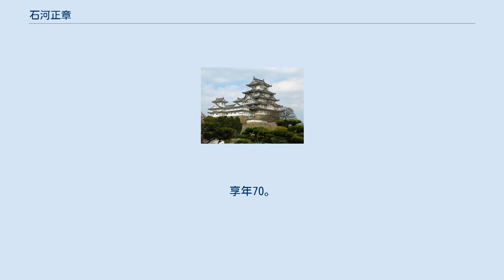石河正章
石河 正章（いしこ まさあき）は、尾張藩家臣、美濃駒塚領主、石川（石河）家第4代当主。
名字を石川から石河に改めた。
 貞享元年（1684年）、尾張藩家老石川章長の子として生まれる。
宝永3年（1706年）、父の隠居により家督を相続。
万石格、家老となる。
 享保元年（1716年）、藩主継友の許しを得て、祖父正光の代から途絶えている、将軍家への参府御暇御礼（参勤と帰国の際の将軍家への拝謁）の再開を幕府に願出た。
曽祖父光忠が徳川家康の命により、徳川義直に付属せられた経緯から、石河家は、将軍家への拝謁を許された筋目の家柄であったが、祖父正光が幼くして家督相続して以降、参府御暇御礼が途絶えていた。
藩主継友の命で、尾張藩江戸家老大道寺直秀が、幕府老中井上正岑と交渉した結果、これが認められる。
享保2年（1717年）3月、正章が江戸に出府し、江戸城で将軍徳川吉宗に拝謁を許される。
これが先例となり代々の当主に受け継がれた。
享保4年（1719年）、従五位下出羽守に叙任。
享保11年（1726年）、名古屋への参勤のために、木曽川に駒塚渡しを開設した。
 享保16年（1731年）6月、隠居して家督を嫡男忠喜に譲る。
宝暦3年（1753年）7月28日死去。
享年70。